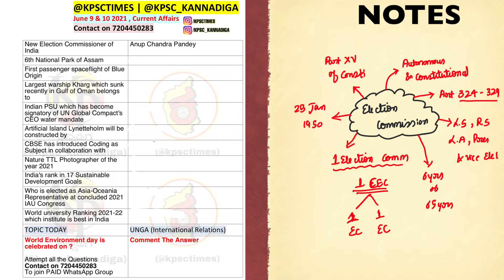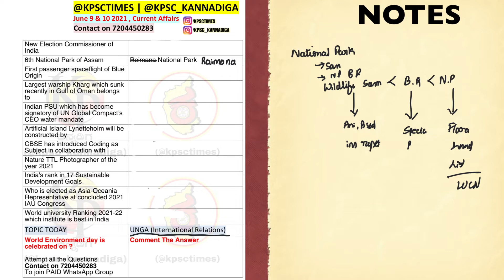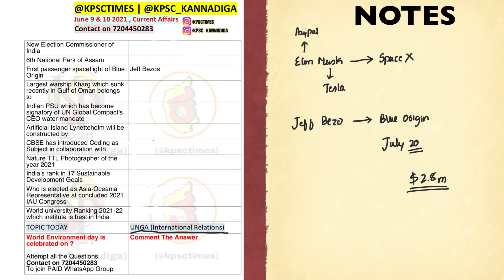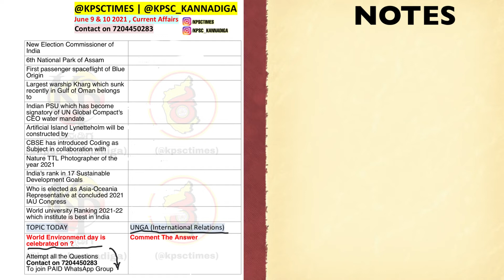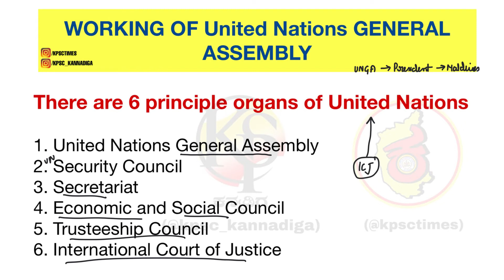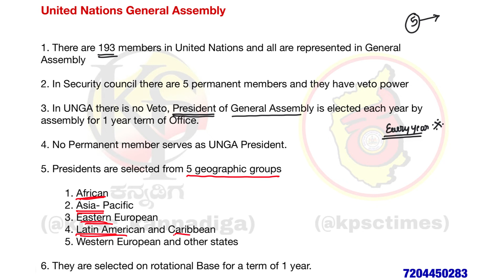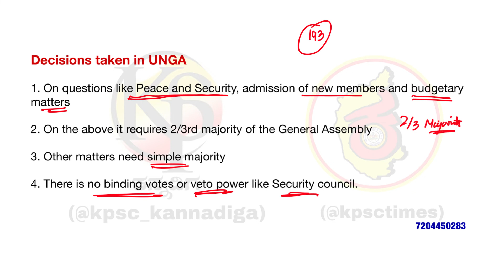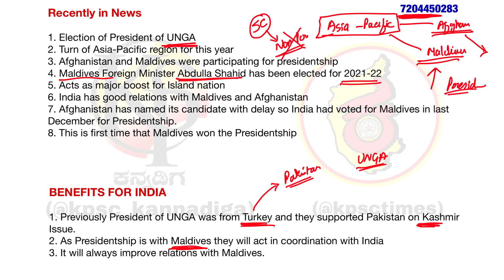09 & 10 ಜೂನ್ 2021 ಪ್ರಚಲಿತ ವಿದ್ಯಮಾನ | Current Affairs in Kannada